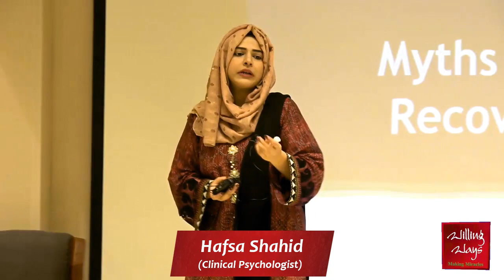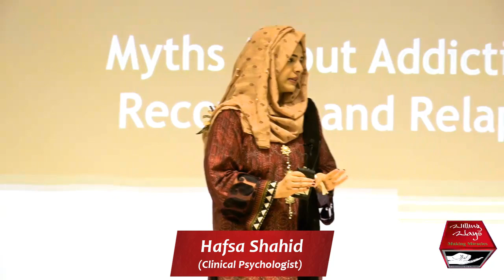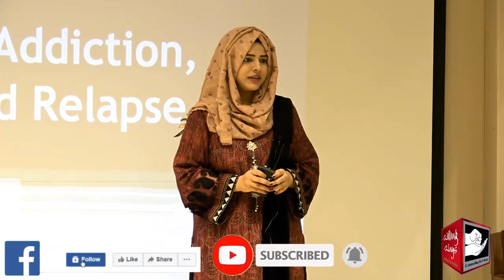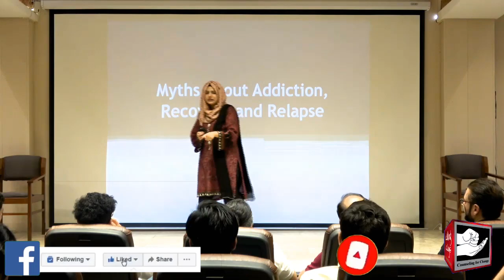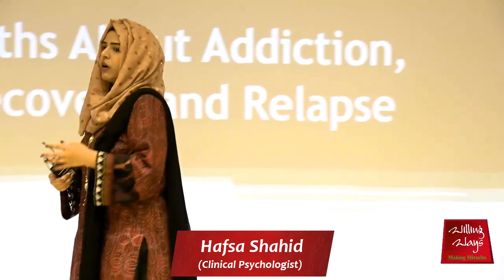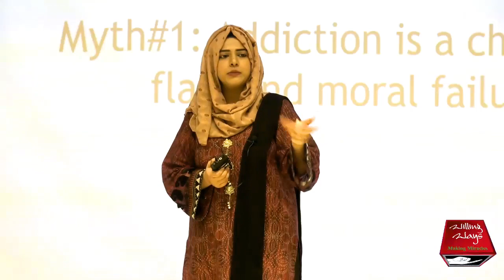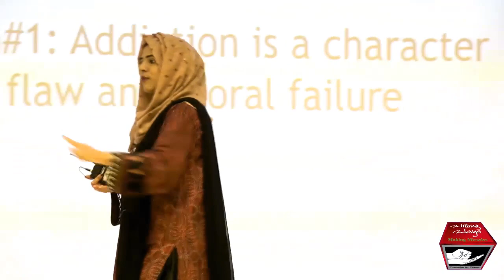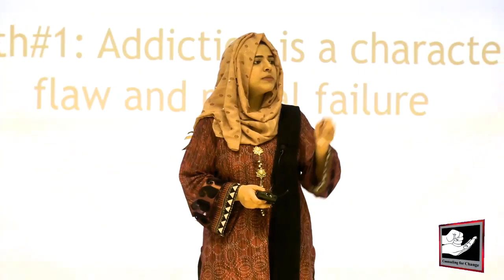Mood disorders can cause drug addiction, how to control anger and mood?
موڈ کی خرابی نشے کی وجہ بن سکتی ہے، غصے اور موڈ کو کیسے کنٹرول کریں؟
◆𝐅𝐨𝐫 𝐂𝐨𝐮𝐧𝐬𝐞𝐥𝐢𝐧𝐠 𝐀𝐩𝐩𝐨𝐢𝐧𝐭𝐦𝐞𝐧𝐭𝐬:
 Lahore :Mr Mohsin Nawaz 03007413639
 Karachi: Mr Wakeel Murad 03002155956
Islamabad: Mr Talal Zubair 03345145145